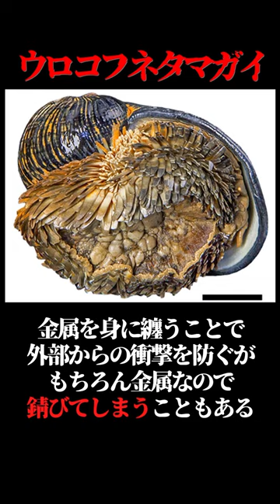まさに無敵…防御力が高すぎる鉄壁の生物3選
硬すぎて食べられなさそう…

◎◎お仕事などのご連絡はこちらからお願いいたします！◎◎

▼▼金曜・土曜・（日曜）19時投稿中▼▼

当チャンネルは生き物好きな一般人が個人で製作しているだけなので、
何か改善点や問題等ありましたら教えて頂けると幸いです。